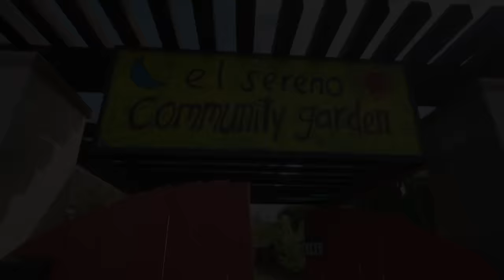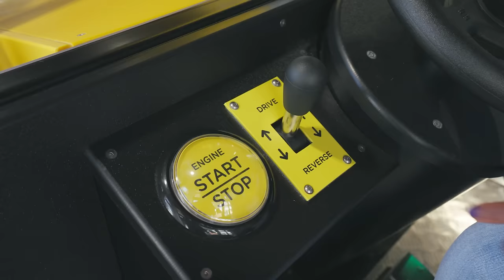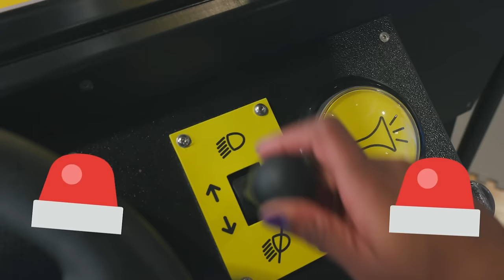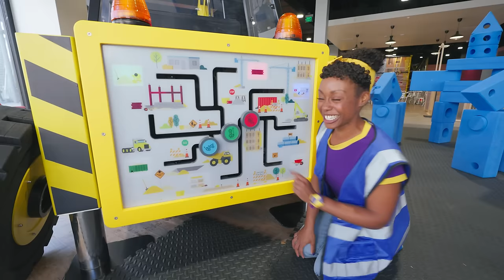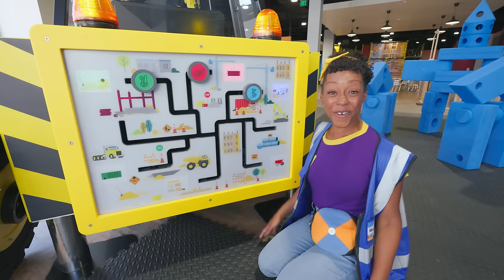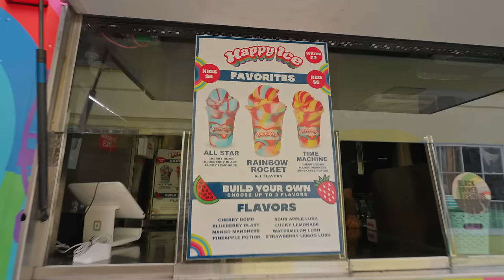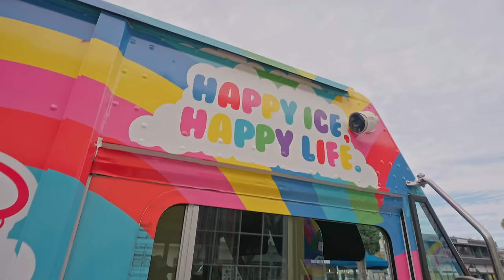Meekah's Happy Castle | Educational Videos For Kids |Celebrating Diversity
Meekah goes on a magical quest to find colorful dragons all around Lost Worlds, a medieval-themed indoor playground.

00:00 Meekah's Happy Castle
12:45 Meekah Takes Care of the Earth!
24:47 Meekah Digs it
38:58 Meekah Makes Sweet Treats
53:07 Meekah Makes Sweet Treats